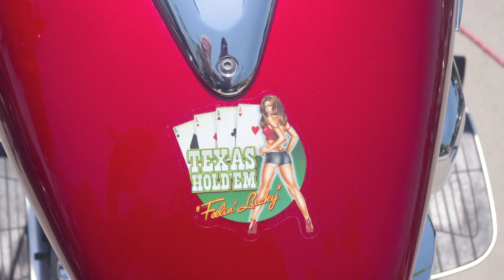2011 Fire and Chrome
First Annual Bike Rally